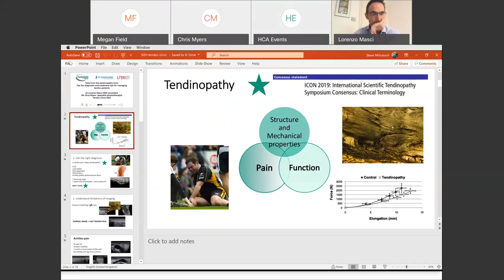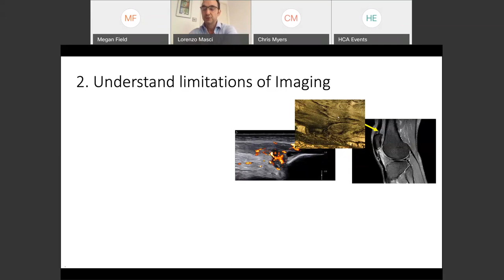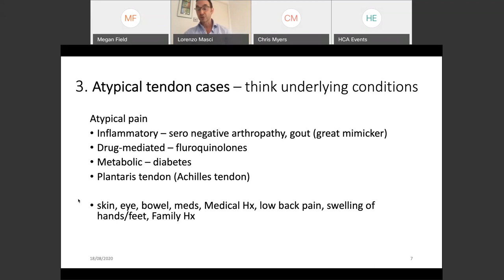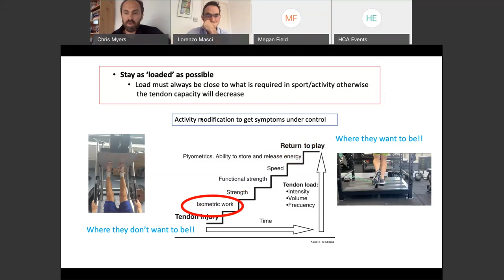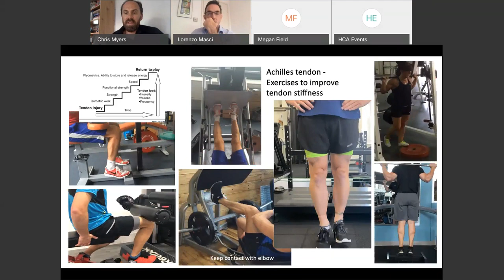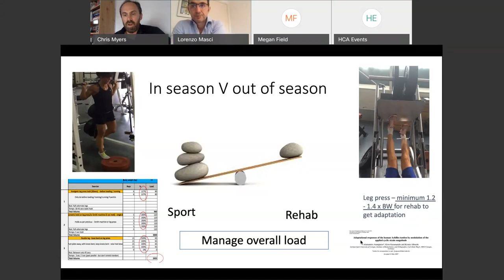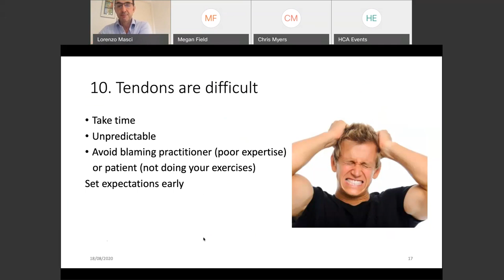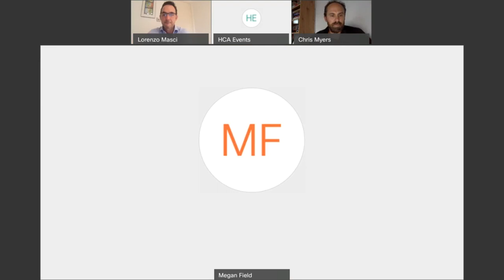Tales from the Tendinopathy Clinic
Speakers:
Dr Lorenzo Masci, ISEH, Sports and Exercise Medicine consultant
Christopher Myers, ISEH Clinical Specialist Physiotherapist